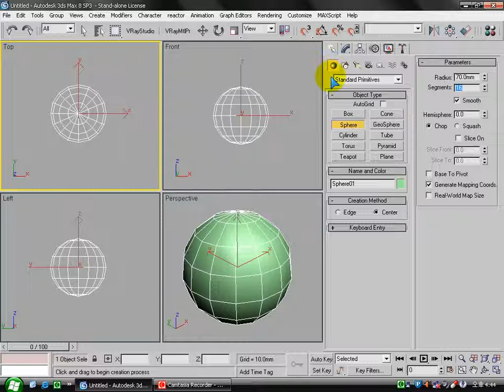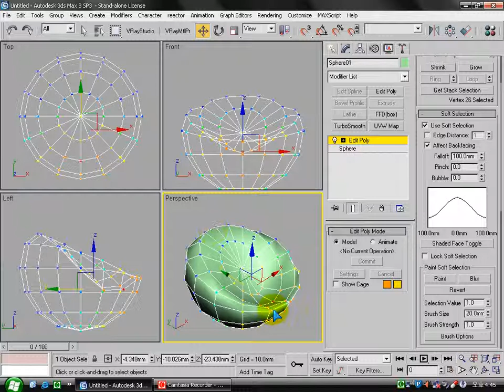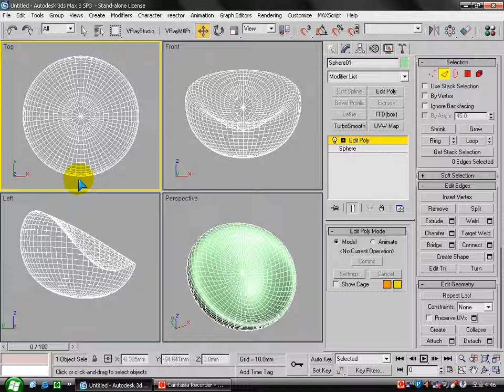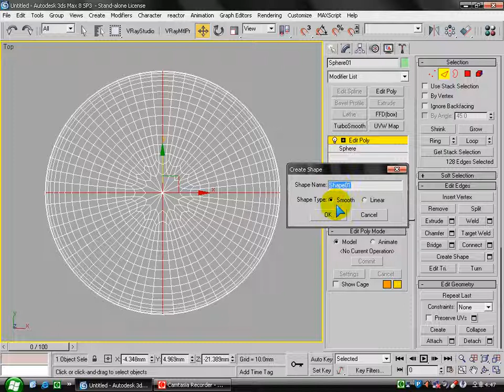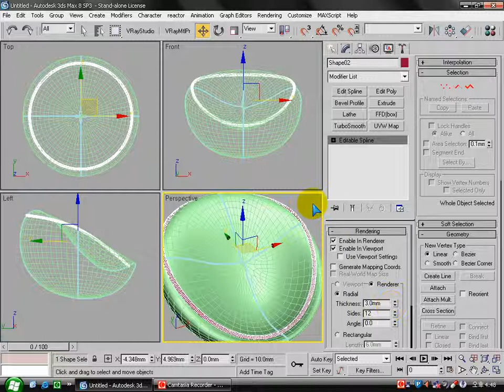3ds max Edit poly의 Soft Selection 활용 원형 쇼파만들기. 이승희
3ds max Edit poly의 Soft Selection 활용 원형 쇼파만들기입니다.